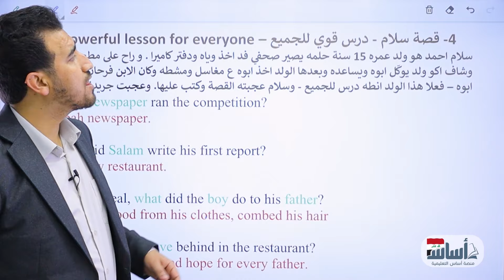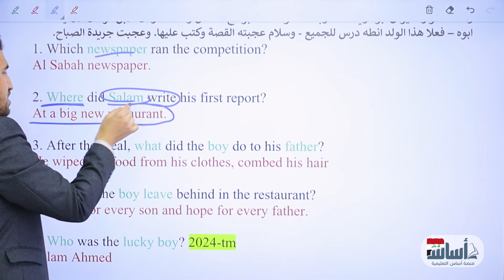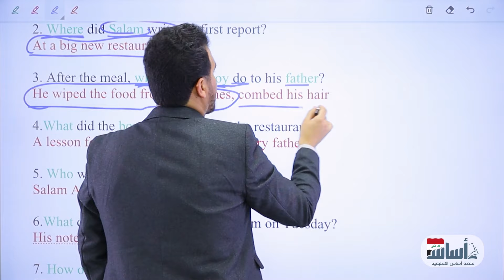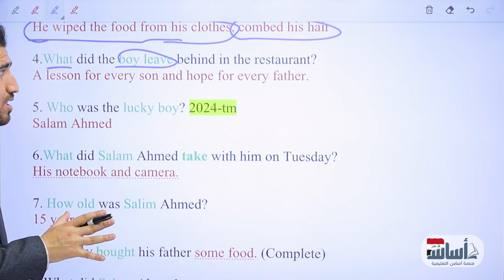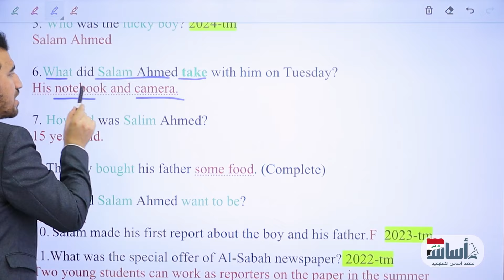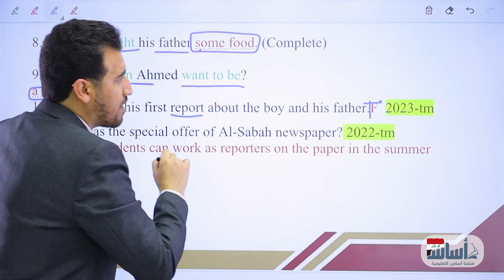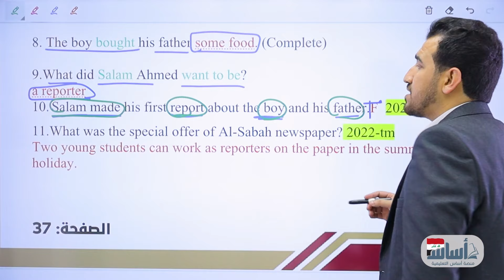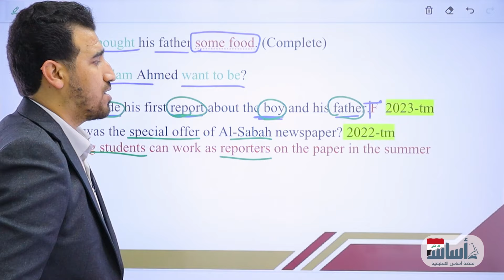الاسئلة الوزارية عن A powerful lesson for everyone قصة سلام - درس قوي للجميع | انكليزي متوسط